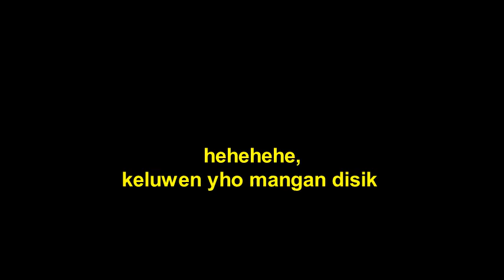bantengan kesurupan ndadi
Fenomena Kesenian Rakyat Bantengan yang semarak sering dijadikan acara Festival di setiap kabupaten di Jawa Timur dan menarik minat anak muda lebih dekat mengenalnya. Mengapa Bantengan banyak diminati ?